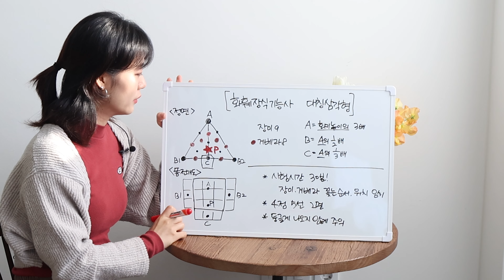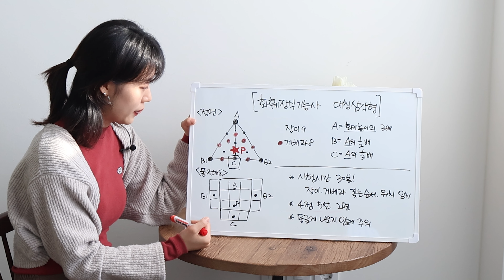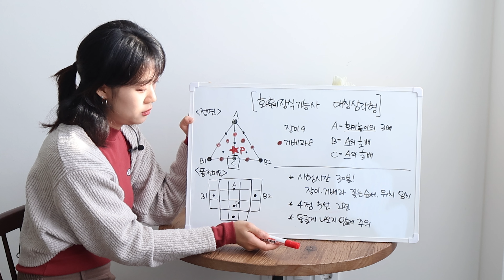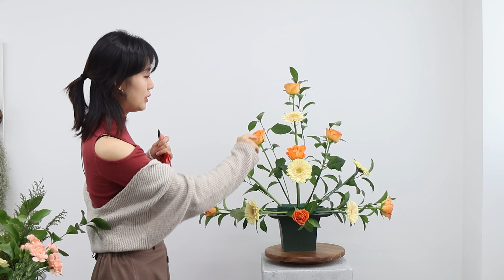삼각형 화훼장식기능사 제2과제 (4K화질)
안녕하세요
배리뷰플로리스트학원입니다^^
2023년 버전의 새로운 화훼장식기능사 촬영을 드디어 마쳤어요!
이론부터 실기까지 베리뷰가 꼼꼼히 알려드릴게요
베리뷰와 함께 시험 준비 하시면 합격에 한걸음 나아갈 수 있어요😊
동영상 보시고 합격길 걷길 바라는 마음으로 열심히 찍었답니다!

* 2023년 베리뷰 국비 화훼장식기능사반을 직접 듣고 싶으신 분들은 내일배움 카드 발급 후 HRD-NET 에서 '베리뷰' 검색 후 수강 신청 가능 합니다.

시험당일 어떤 꽃을 사용하면 좋은지, 어떤소재와 색감을 조합하면 좋은 다자인이 나올지,
고민이 많으실테 저희 학원에서는 꽃선택과 디자인방향, 실기작품 요약집도 제공하고 있으니
베리뷰플라워스쿨에서 꼼꼼한 지도와 실력을 탄탄하게 다지고 실기에 합격 하시길 바랍니다!

2023년 화훼장식기능사, 베리뷰플라워스쿨과 함께 자격증을 취득하시고 전문 플로리스트가 되시길 기원합니다!
모두 합격을 응원하겠습니다 :)

🚘 [주소] 베리뷰플로리스트학원
경기 수원시 팔달구 향교로47번길 2 한림빌딩 202호,402호 (매산로2가)